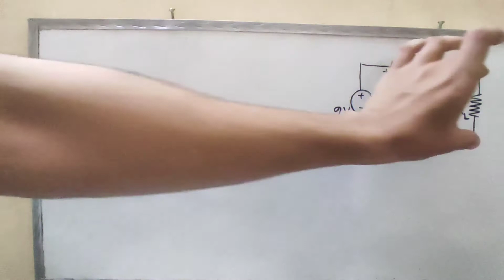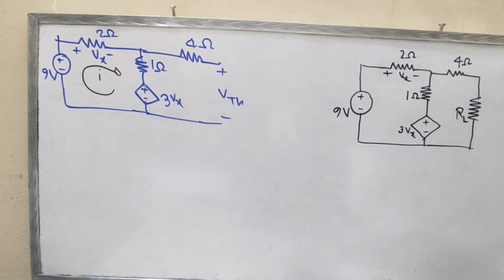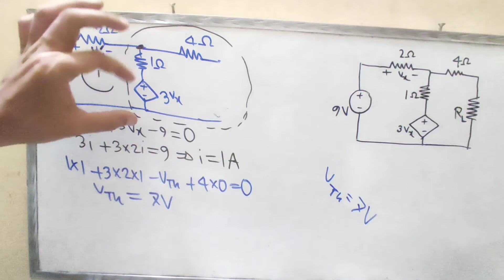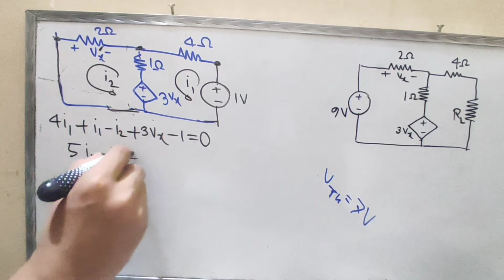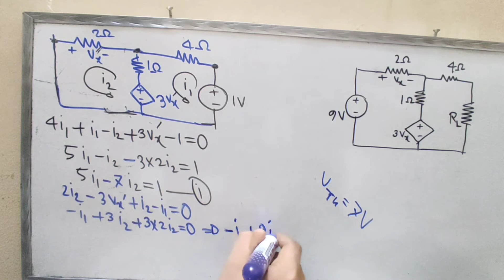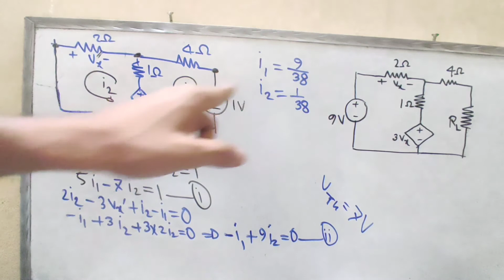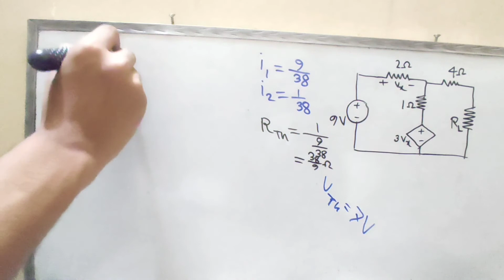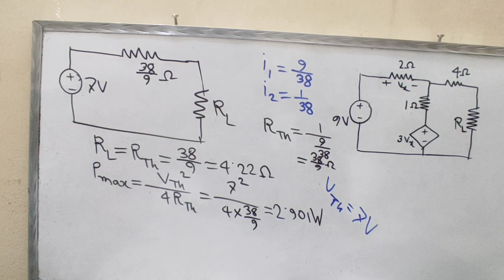53. Maximum power transfer theorem class 3 || DC Circuit Bangla Tutorial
I try to cover every topics of Electrical Engineering . For an electrical engineer , one must know about the basics of Electrical Engineering . So l build a playlist named as dc circuit bangla tutorial which helps people to know dc circuit for beginners to advanced level . In this playlist I try to cover dc circuits basic electrical engineering. In this playlist , dc circuit math problems are briefly discussed which is very useful for an engineering course named as dc circuits basic electrical engineering 1st semester . In this video I try to cover about Maximum power transfer theorem  which is very important for network theory and circuit analysis .  The video is titled as Maximum power transfer theorem class 3 .